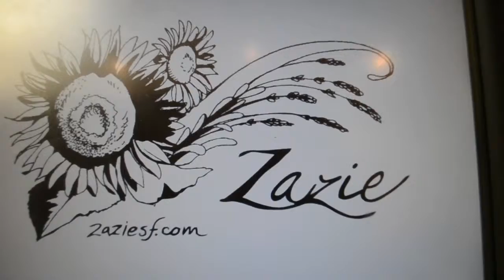Zazie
This compact French bistro serves top-notch brunch items like gingerbread buttermilk pancakes, and irresistibly rich lemon hollandaise sauce over poached eggs. After 20 years, this restaurant still boasts a seamless marriage of classic American and French cuisine.